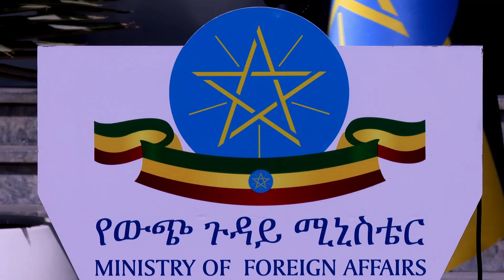የሰንደቅ አላማ ቀንን ስናከብር የኢትዮጵያ ብሄራዊ ጥቅምን በዘላቂነት የማስከበር መርህን ይበልጥ በማጠናከር ነው የሰንደቅ አላማ ቀንን ስናከብር የኢትዮጵያ ብሄ